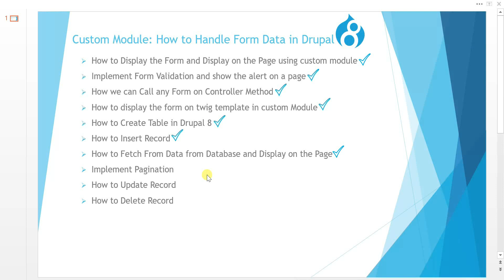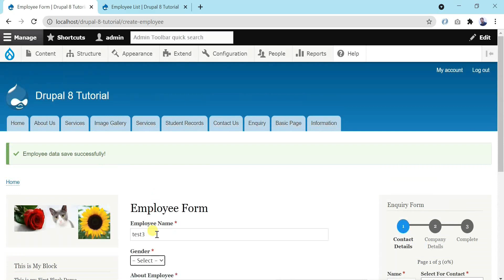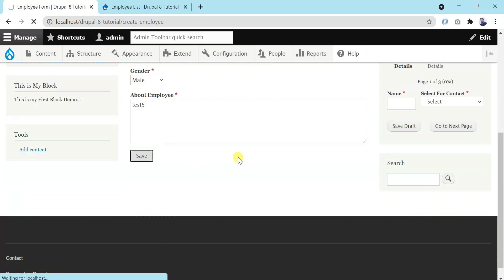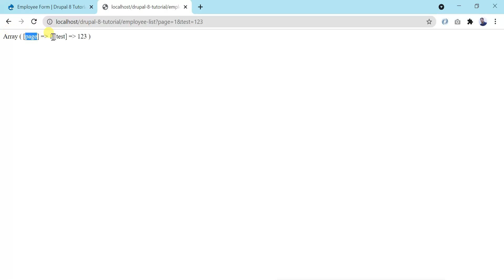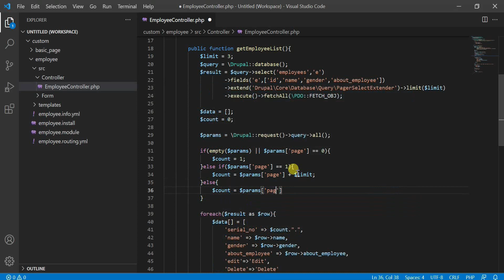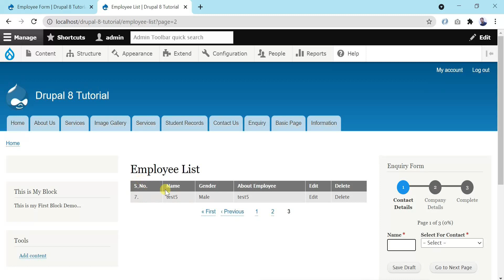Drupal 8 Tutorial for Beginner Lesson-61:Implement Pagination Using Custom Module in Drupal 8 -Hindi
Hi, I am Mudit Kumar in this video I will teach you how to Implement pagination using custom module in Drupal 8. I also teach you how to manage serial no. with pagination.